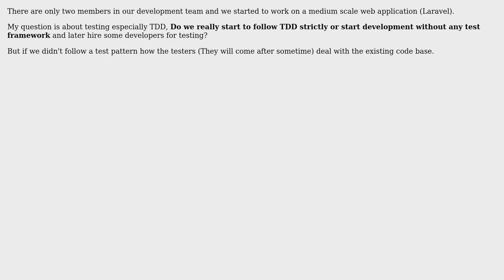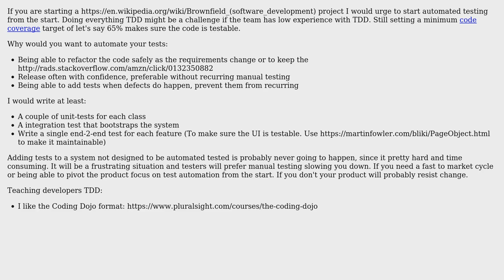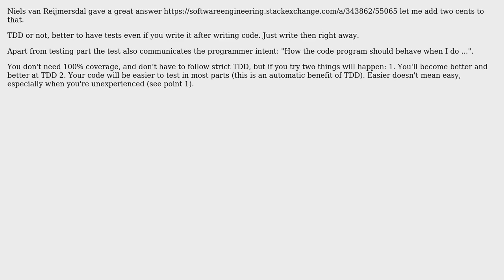Software Engineering: Necessity of TDD in web application development (3 Solutions!!)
Software Engineering: Necessity of TDD in web application development

With thanks & praise to God, and with thanks to the many people who have made this project possible! | Content (except music & images) licensed under CC BY-SA | Music | Images & others | With thanks to user Niels van Reijmersdal user Jabaa user Grzegorz user Greg Burghardt user Frank Hileman and the Stack Exchange Network Trademarks are property of their respective owners. You are responsible for your own actions.